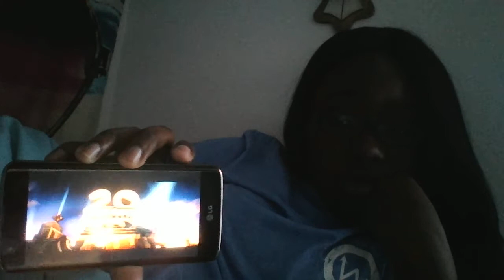The Greatest Showman Trailer Reaction